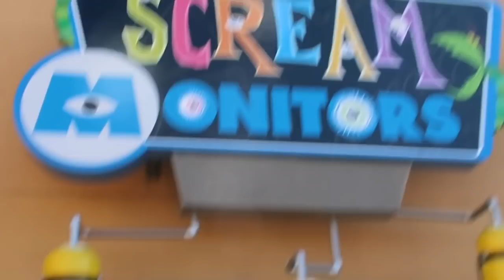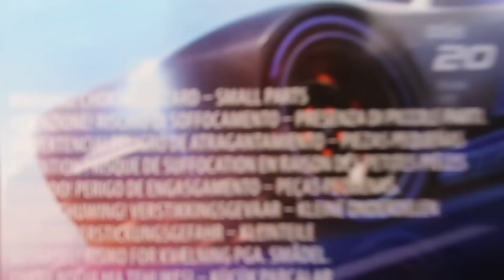DISNEYLAND VLOG | FAMILY HOLIDAY VACATION | ELLIE POLLY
Hey Everybody!
My name is Ellie and I have been a mum of one every since April 2017.
I upload videos based on motherhood, home, cleaning,  lifestyle and some beauty and fashion as well .